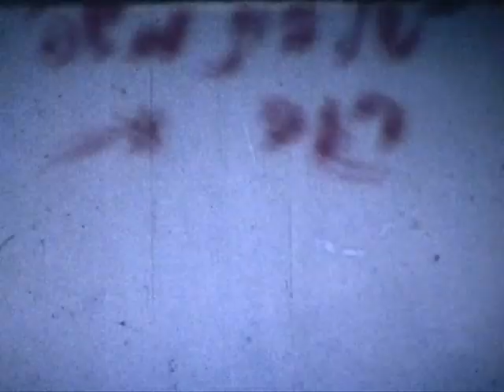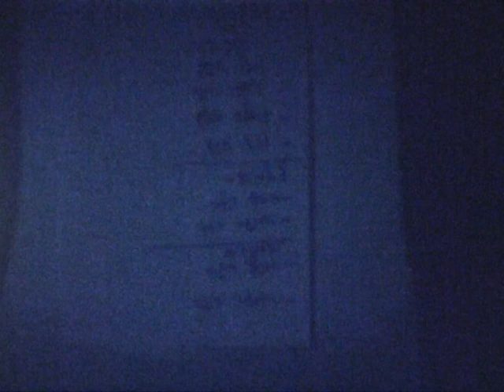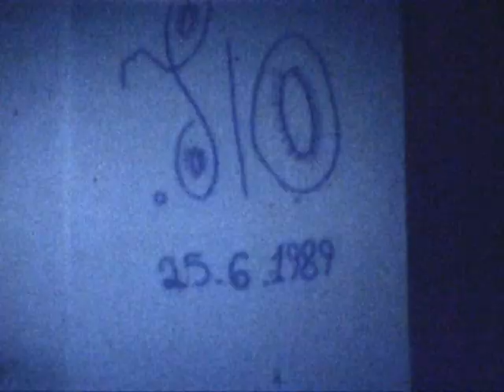itamar regev notalgia 1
נוסטלגיה איתמר רגב 1989